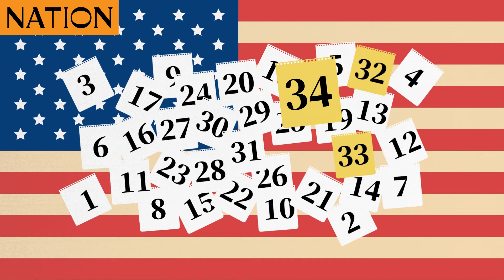Why are US elections always held on a Tuesday? The history behind weekday selection